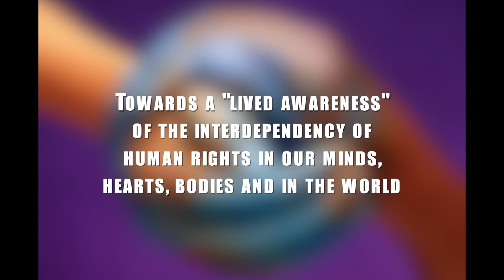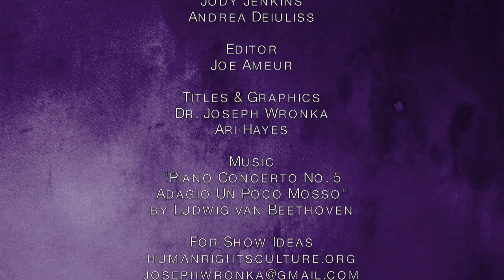Creating a Human Rights Culture: Dr. Rhoda Smith (Part 1)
In this episode of Creating a Human Rights Culture, Joe speaks with Dr. Rhoda Smith about the various types of micro-intrusions: insults, assaults and invalidations. They apply this framework to better understand issues and possible solutions surrounding racism & policing.

Dr. Rhoda Smith is an Assistant Professor of Social Work at Springfield College.